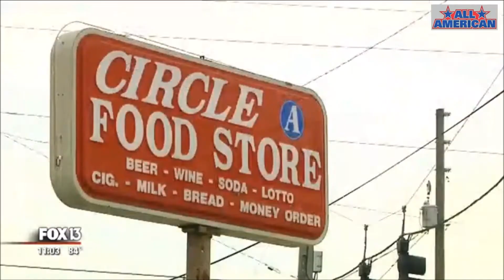A Florida man fatally shot another over a parking space and it was legal. Here’s why.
A 47-year-old man who shot and killed someone over a parking space dispute will not face criminal charges, Pinellas County Sheriff Bob Gualtieri announced during a Friday afternoon press conference.

The Thursday afternoon incident falls under Florida’s “Stand Your Ground” law, he said. Investigators say Michael Drejka fatally shot Markeis McGlockton, 28, after he was shoved to the ground. The altercation was captured on video.

“People have a right to stand their grand and they have a right to defend themselves when they believe they’re in harm,” Gualtieri said.